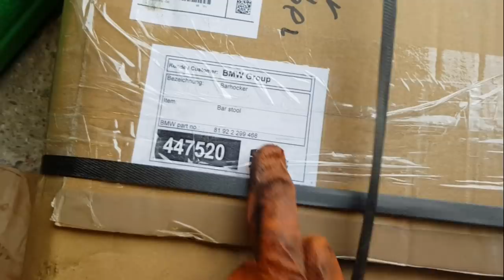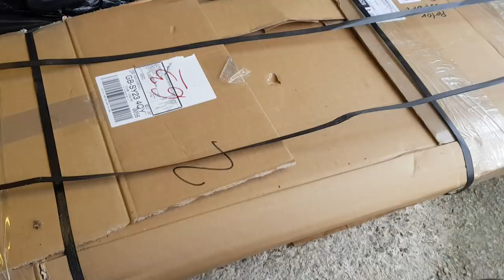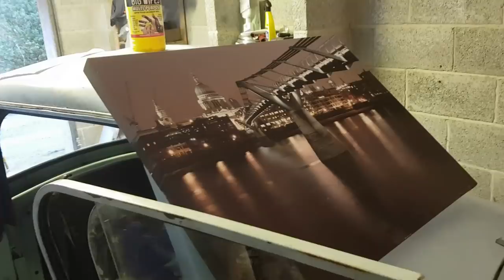HubNut's Second Garage Tidy! With 2CV headlamp update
Yes, one year on since the first effort, I'm having another go at tidying the garage or workshop if you prefer. I have another new shelving unit, which needs to be assembled. Don't expect miracles. It's still a tip, but one with slightly more organisation than previously.
The best bit was that through the course of tidying up, I found a brand new pair of 2CV headlamp bulbs! I must have bough them ahead of previous overseas adventures to make my own bulb kit. Perhaps.

Anyway, they get fitted and I don't touch the glass.

As ever, you can support HubNut via the HubNut store - head to hubnut.org and follow the relevant links.